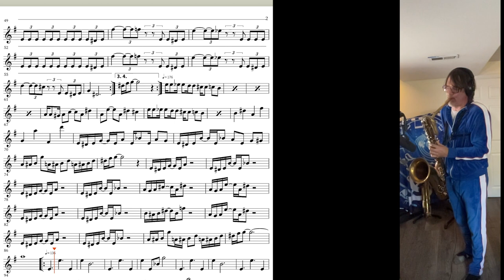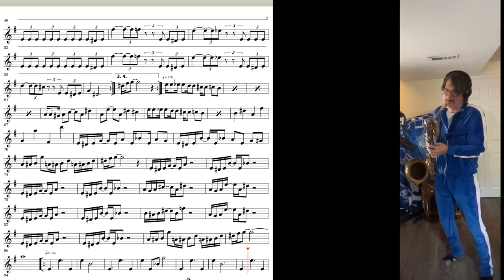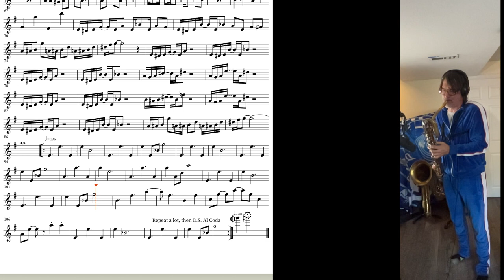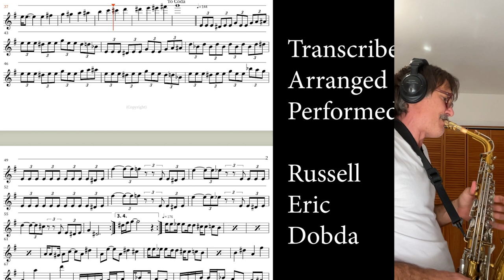Pictures of a City King Crimson Sheet Music Tutorial for Alto and/or Bari Sax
An alto and baritone sax transcription, arrangement, and performance by Russ Dobda. This production is fair use for educational purposes, not for defacing the name or music of the impeccable Robert Fripp and company for the inadequate musical interpretation of his majesty's mastery and their management company. Note: some notes are wrong in this video and have been fixed in the legit copy sold online.

Normally, i would play along with the original, but they are big about taking down copyright laws. You ever try taping a fripp concert? Good luck.